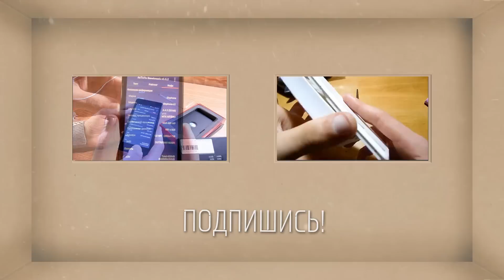#147 Обзор посылки с Китая, Элемент Пельтье TEC1 и разъемы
Помощь в развитии каналу:
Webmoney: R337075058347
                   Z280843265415